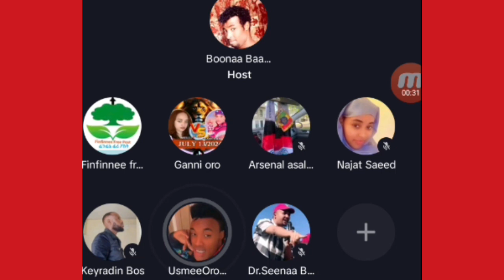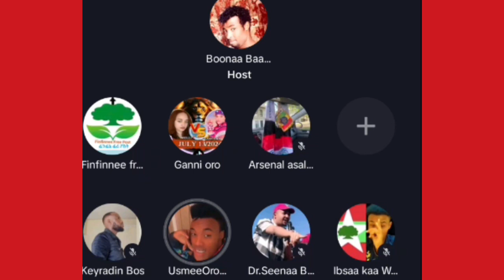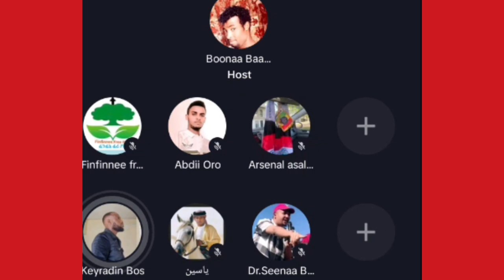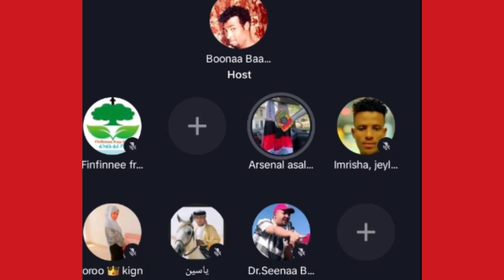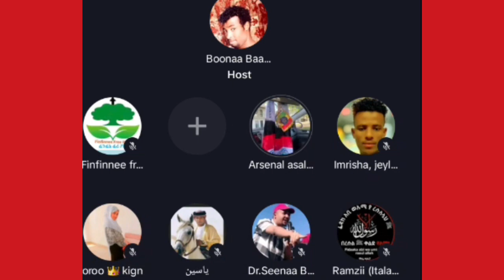🛑😱😭Ganii safuu galtee galamotee jira safuu